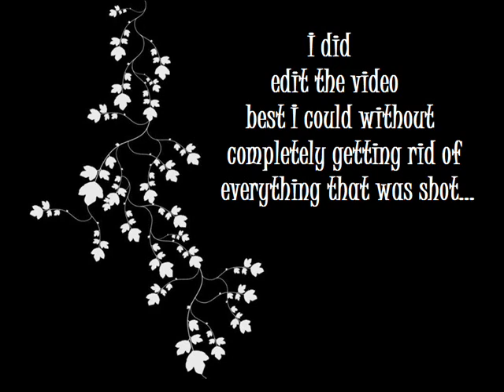Week 13 Update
Song By O.A.R - "Shattered"

This week is a gain

Date/ Weight
11/27 - 160
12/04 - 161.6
12/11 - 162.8 + 1.2 this week on my new scale :/